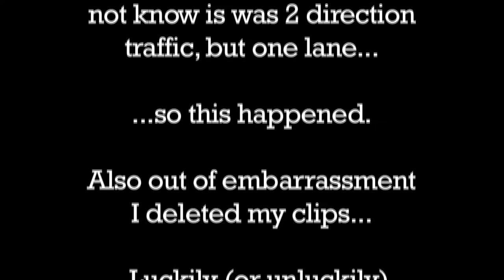COVERED BRIDGE COLLISION! (1.6.13-Day 580 yto)